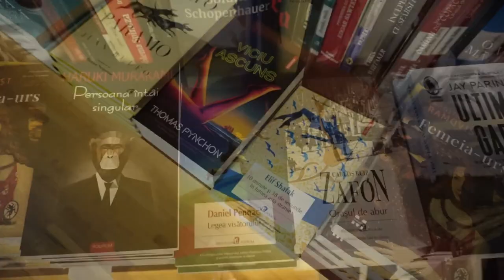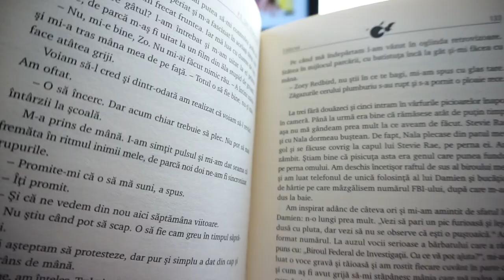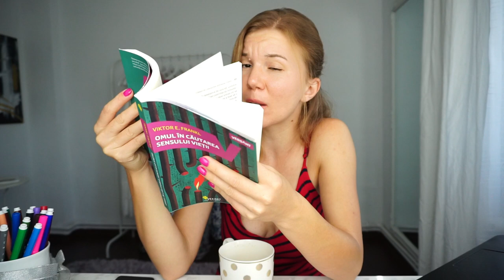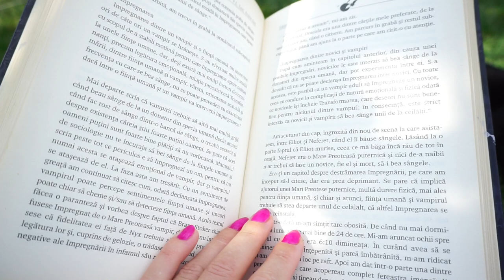Schimbări şi o zi de muzeu | Daily Vlog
Sunt într-o fază în care am o sete fantastică de lucruri frumoase şi cu această ocazie am trecut pe la muzeu în vizită la nişte tablouri. Pe lângă asta se pregătesc nişte schimbări la care vreau să luaţi şi voi parte aşa că vă aştept cu păreri.▼▼▼

Va spuneam in vlog ca le urmaresc pe @AscultSiCitesc pe @stefaniaistrate si pe @IldikoSzendrei pe care vi le recomand si pe care le pup

💟✔ E M A I L

💡INFORMATII UTILE:
CE PORT: